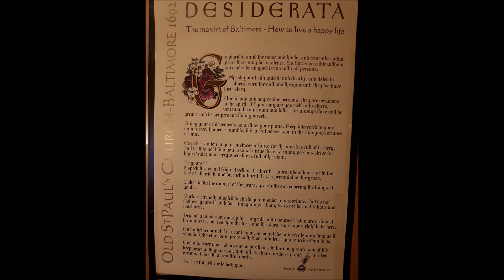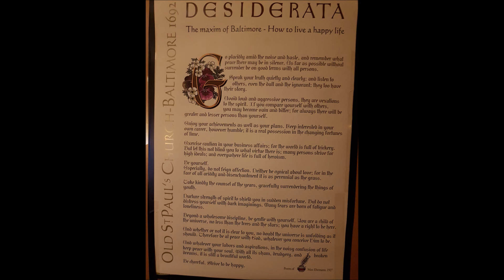In The Nursery - Duality